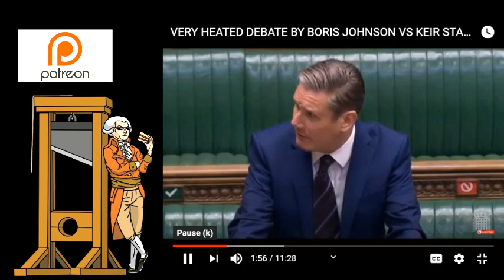Boris Johnson Vs Keir Starmer In Heated Debate On Jobs Jobs Jobs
Prime Minister Boris Johnson and Leader of the Opposition Keir Starmer had a heated debate on the issue of jobs, in particular in the airline industry.